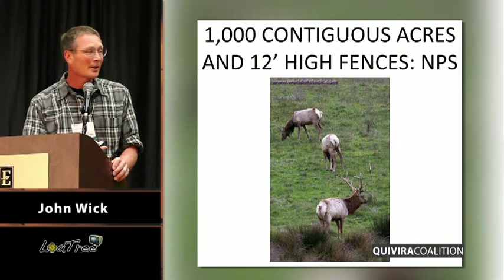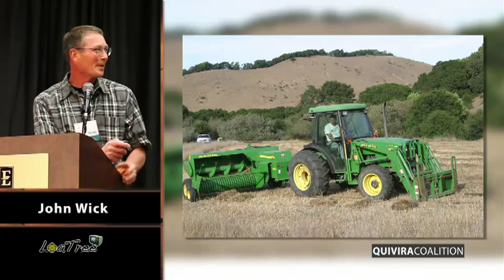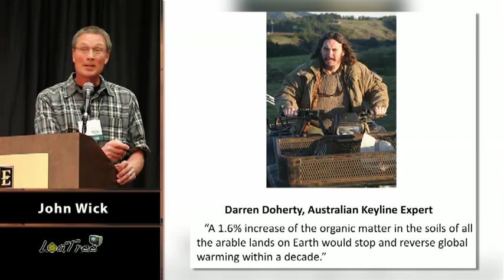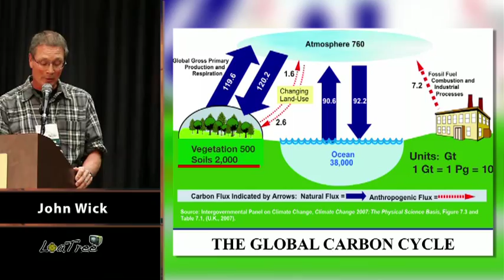John Wick and Jeffrey Creque - Part 1 of 6 part series.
Presentations from the Quivira Coalition's 9th Annual Conference, November 10-12, 2010, in Albuquerque, NM
The Carbon Ranch: Using Food and Stewardship to Build Soil and Fight Climate Change

Right now, the only possibility of large-scale removal of greenhouse gases from the atmosphere is through plant photosynthesis and other land-based carbon sequestration activities. Strategies include: enriching soil carbon, farming with perennials, employing climate-friendly livestock practices, conserving natural habitat, restoring degraded watersheds and rangelands, and producing local food. Over the past decade, many of these strategies have been demonstrated to be both practical and profitable. A carbon ranch bundles them into an economic whole with the aim of creating climate-friendly landscapes that are both healthy ecologically and the source of healthy food. In this conference we explored this exciting new frontier and heard from carbon pioneers from around the world.

About the speakers:

Jeffrey Creque: Dr. Jeffrey Creque, Agroecologist with the Marin Carbon Project - Petaluma, CA

John Wick: Director and Steering Committee Member. He is co-owner with his wife, Peggy Rathmann, of the Nicasio Native Grass Ranch. His background is in construction project management. As Director of the Marin Carbon Project, Mr. Wick's role is to help launch the Marin Carbon Project and to plan, execute, and finalize projects according to deadlines and within budget. This includes acquiring resources and coordinating the efforts of Steering Committee members, member organizations, volunteers, contractors, and consultants in order to deliver projects according to plan.